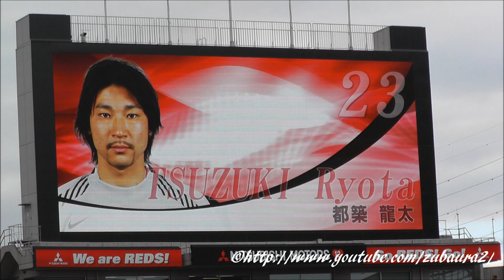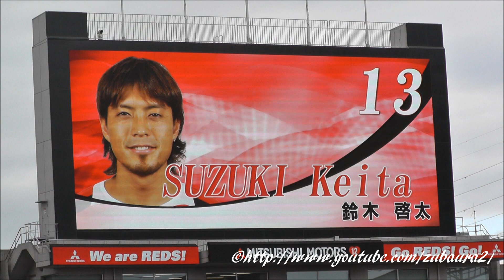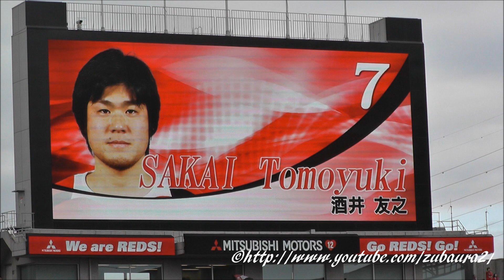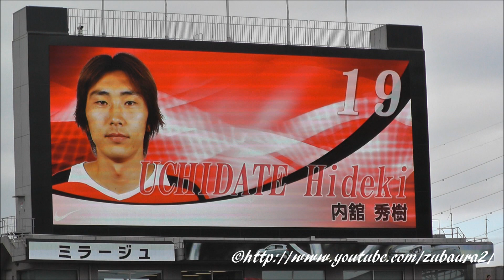歴代選抜選手紹介 浦和レッズ 山田暢久引退試合 2014/7/5 Jリーグ